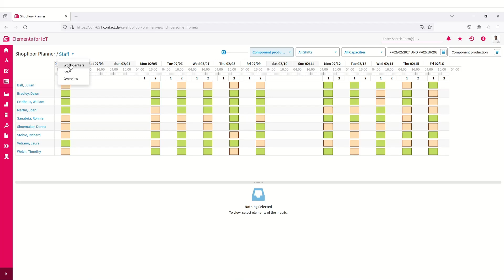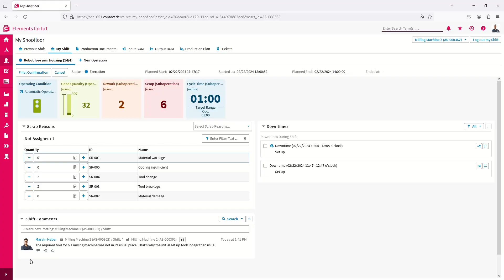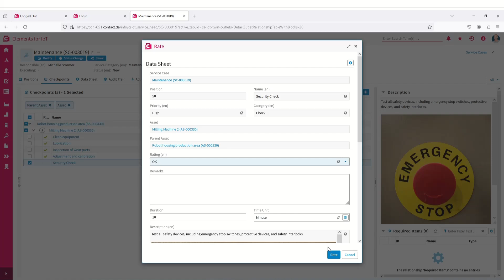Working with CONTACT Elements for IoT “Smart Factory”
Experience a comprehensive Manufacturing Execution System that extends beyond the boundaries of production and helps you reduce downtime, optimize maintenance processes, and increase productivity.
Erleben Sie ein MES, das als ganzheitliches Fertigungsmanagementsystem über die Grenzen der Produktion hinausreicht und Ihnen hilft, Ausfallzeiten zu reduzieren, Wartungsprozesse zu optimieren und Ihre Produktivität zu erhöhen.